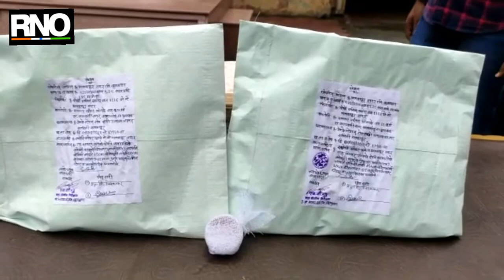मलकापूरात पिस्तुल व काडतूस विकणाऱ्या दोघांना पोलिसांकडून अटक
बुलडाणा:- बुलडाणा जिल्ह्यातील मलकापूर शहर पोलीसांना बातमीदाराकडुन मिळालेल्या गुप्त माहिती वरून शहरातील कृषी उत्पन्न बाजार समितीच्या परिसरात चोरट्या मार्गाने विक्रीसाठी आलेल्या दोन गावठी पिस्तुल व एक जिवंत काडतुस व मोटरसायकलसह दोघा आरोपीस पोलीसांनी ताब्यात घेतले आहे.तर या प्रकरणी पोलीसांनी गुन्हा दाखल करित ८०,५०० रूपयांच्या मुद्देमालासह दोघांना अटक केली आहे.